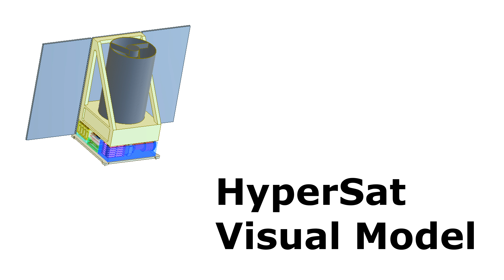HyperSat - Visual Model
HyperSat MINI (HSN or HyperCube) is satellite plaftorm for space missions in a short space of time and at low cost, in particular for the construction of satellite constellations. A modular platform of 30x30x10 cm and a weight of 10 kg to 30x30x60 cm and a weight of 60 kg will be developed. As part of the work on the electronic part, all subsystems will be developed, including: power subsystem, on-board computer and communications subsystem. The main advantages of the platform will be its modularity and repeatability.